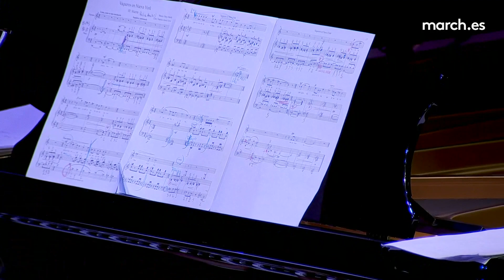Vaqueros en Nueva York - Borja Mariño (Raquel Lojendio / Aurelio Viribay)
Borja Mariño (1982): Vaqueros en Nueva York - textos: Federico García Lorca - Estreno absoluto el 22/05/2024 en la Fundación Juan March de Madrid.
[00:00] 1. Vals en las ramas
[04:50] 2. La balada del agua del mar
[08:02] 3. Muerte
[12:44] 4. Veleta
Raquel Lojendio (soprano), Aurelio Viribay (piano)
Vídeo cortesía de la Fundación Juan March de Madrid. Ciclo "El universo musical de García Lorca", concierto "Lorca en forma de canciones".
Vaqueros en Nueva York - textos: Federico García Lorca
*1. Vals en las ramas - de 'Poeta en Nueva York'
Cayó una hoja
y dos
y tres.
Por la luna nadaba un pez.
El agua duerme una hora
y el mar blanco duerme cien.
La dama
estaba muerta en la rama.
La monja
cantaba dentro de la toronja.
La niña
iba por el pino a la piña.
Y el pino
buscaba la plumilla del trino.
Pero el ruiseñor
lloraba sus heridas alrededor.
Y yo también
porque cayó una hoja
y dos
y tres.
Y una cabeza de cristal
y un violín de papel.
Y la nieve podría con el mundo
si la nieve durmiera un mes,
y las ramas luchaban con el mundo
una a una,
dos a dos,
y tres a tres.
¡Oh duro marfil de carnes invisibles!
¡Oh golfo sin hormigas del amanecer!
Con el muuu de las ramas,
con el ay de las damas,
con el croo de las ranas,
y el gloo amarillo de la miel.
Llegará un torso de sombra
coronado de laurel.
Será el cielo para el viento
duro como una pared
y las ramas desgajadas
se irán bailando con él.
Una a una
alrededor de la luna,
dos a dos
alrededor del sol,
para que los marfiles se duerman bien.
*2. La balada del agua del mar - de 'Libro de poemas', 1920
El mar,
sonríe a lo lejos.
Dientes de espuma,
labios de cielo.
-¿Qué vendes, oh joven turbia
con los senos al aire?
-Vendo, señor, el agua
de los mares.
-¡Qué llevas, oh negro joven,
mezclado con tu sangre?
-Llevo, señor, el agua
de los mares.
-¿Esas lágrimas salobres
de dónde vienen, madre?
-Lloro, señor, el agua
de los mares.
-Corazón y esta amargura
seria, ¿de dónde nace?
-¡Amarga mucho el agua
de los mares!
El mar,
Dientes de espuma,
labios de cielo.
*3. Muerte - de 'Poeta en Nueva York'
¡Qué esfuerzo!
qué esfuerzo del caballo
por ser perro!,
¡qué esfuerzo del perro por ser golondrina!,
¡qué esfuerzo de la golondrina por ser abeja!,
¡qué esfuerzo de la abeja por ser caballo!
Y el caballo,
¡qué flecha aguda exprime de la rosa!,
¡qué rosa gris levanta de su belfo!;
y la rosa,
¡qué rebaño de luces y alaridos
ata en el vivo azúcar de su tronco!;
y el azúcar,
¡qué puñalitos sueña en su vigilia!;
y los puñales diminutos,
¡qué luna sin establos, qué desnudos,
piel eterna y rubor, andan buscando!
Y yo, por los aleros,
¡qué serafín de llamas busco y soy!;
pero el arco de yeso,
¡qué grande, qué invisible, qué diminuto!
sin esfuerzo.
*4. Veleta - de 'Libro de poemas', julio de 1920, Fuente Vaqueros, Granada
Viento del Sur.
Moreno, ardiente,
llegas sobre mi carne,
trayéndome semilla
de brillantes
miradas, empapado
de azahares.
Pones roja la luna
y sollozantes
los álamos cautivos, pero vienes
¡demasiado tarde!
¡Ya he enrollado la noche de mi cuento
en el estante!
Sin ningún viento,
¡hazme caso!,
Gira, corazón;
gira, corazón.
Aire del Norte,
¡oso blanco del viento!,
tembloroso de auroras
boreales,
con tu capa de espectros
capitanes,
y riyéndote a gritos
del Dante.
¡Oh pulidor de estrellas!
Pero vienes
demasiado tarde.
Mi almario está musgoso
y he perdido la llave.
Sin ningún viento,
¡hazme caso!
Gira, corazón;
gira, corazón.
Brisas, gnomos y vientos
de ninguna parte.
Mosquitos de la rosa
de pétalos pirámides.
Alisios destetados
entre los rudos árboles,
flautas en la tormenta,
¡dejadme!
Tiene recias cadenas
mi recuerdo,
y está cautiva el ave
que dibuja con trinos
la tarde.
Las cosas que se van no vuelven nunca,
todo el mundo lo sabe,
y entre el claro gentío de los vientos
es inútil quejarse.
¿Verdad, chopo, maestro de la brisa?
¡Es inútil quejarse!
Sin ningún viento.
¡hazme caso!
Gira, corazón;
gira, corazón.